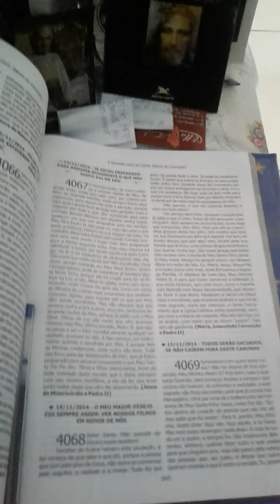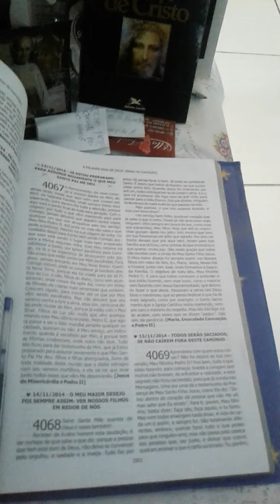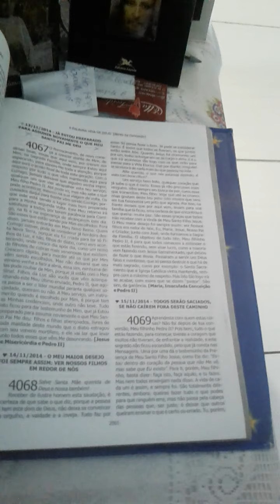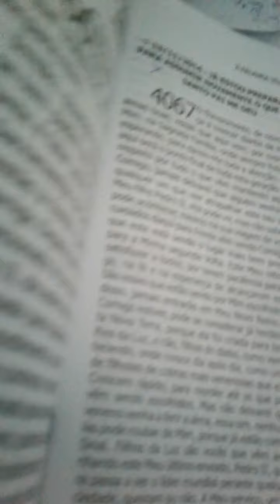Já estou preparado para assumir novamente o que meu Santo Pai me deu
Jesus de Misericórdia e Pedro II